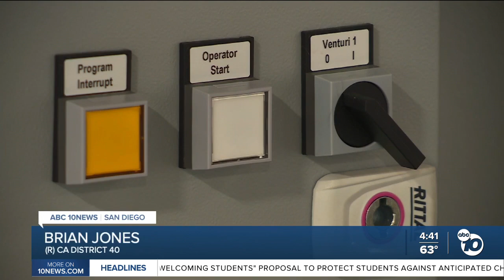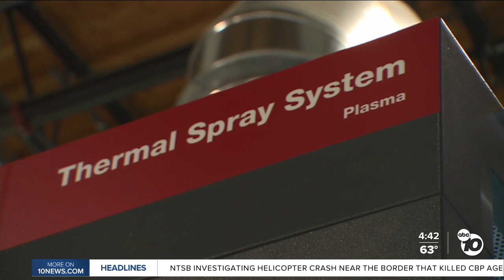A new aerospace facility opens in El Cajon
A new aerospace facility opens in El Cajon.  As a Production Manager for GKN Aerospace, Ryan Krumme knows the importance of moving into a brand new facility.